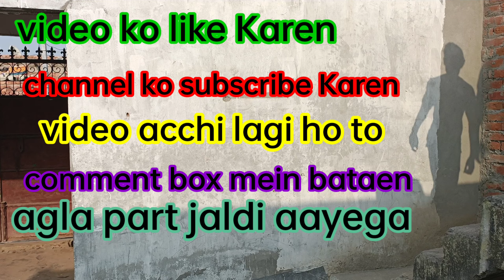chori Hui adhuri part 1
chori Hui adhuri part 1 new comedy